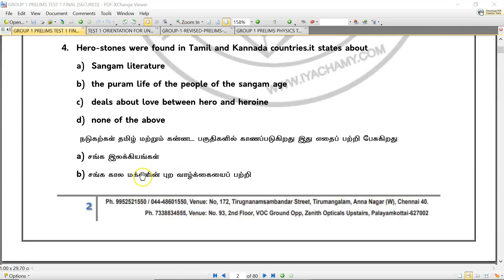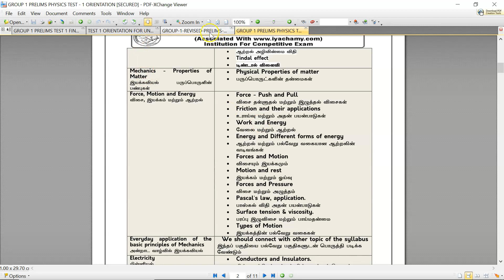TNPSC | Group 1| TEST 1| PRELIMS QUESTION PAPER